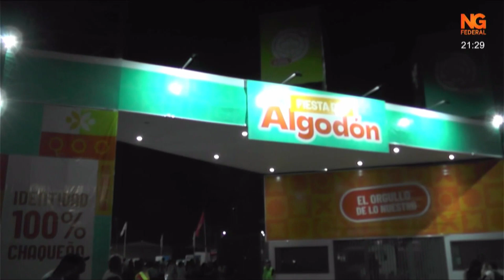NGFEDERAL - LLEGÓ A SU FIN LA FIESTA NACIONAL DEL ALGODÓN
LA MUJER QUE CONQUISTÓ AL "CHAQUEÑO" PALAVECINO
BEATRIZ ROBLES EN EXCLUSIVA CON NG FEDERAL

EXITOSA EDICIÓN DE LA FIESTA DEL ALGODÓN
MÁS DE  50 MIL PERSONA EN CADA NOCHE

-  YANINA HERRERA  -   PERIODISTA DE NG FEDERAL